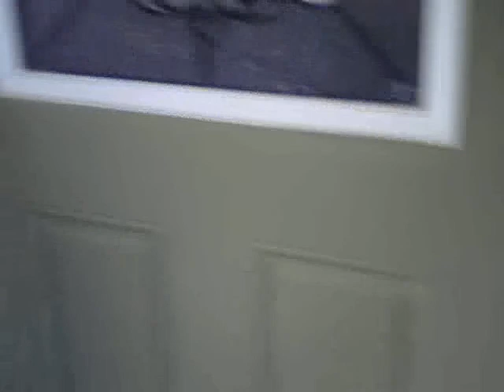Life of Leo episode5 the director,producer and the editor p.t2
2/2 guest starring liam tim and din